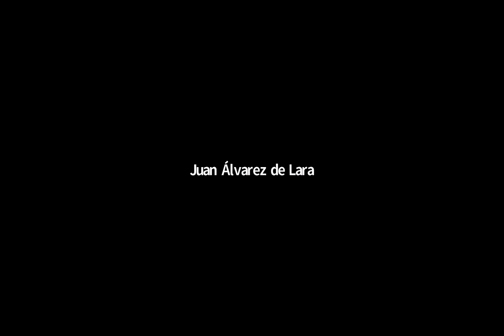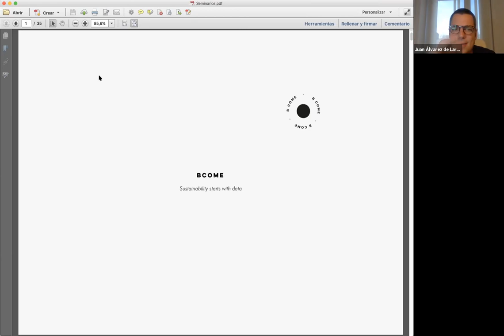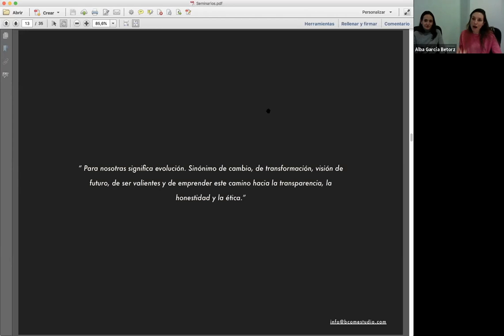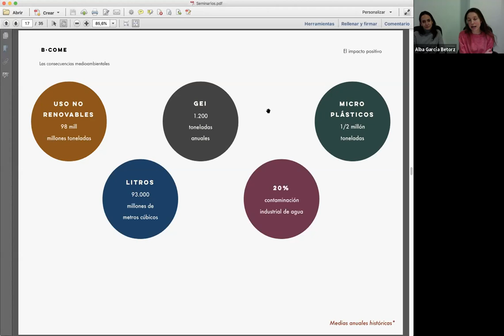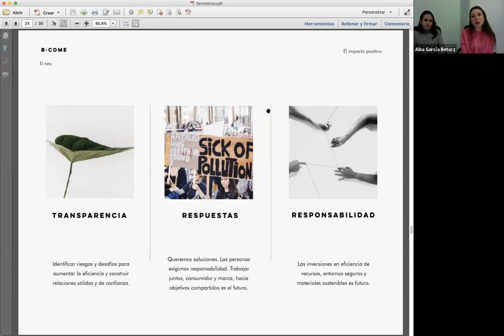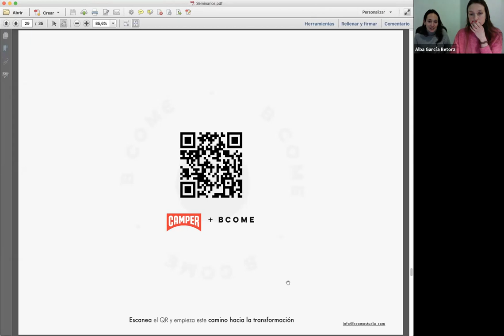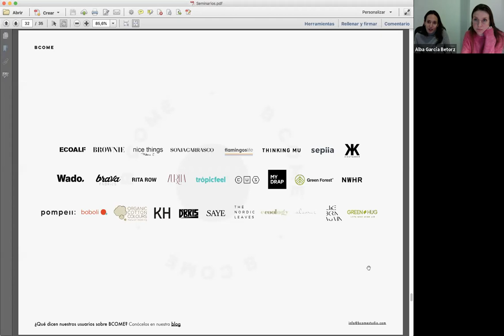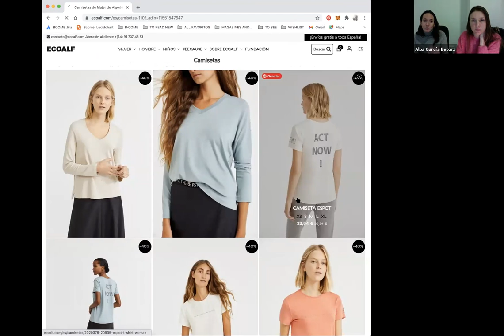080FashTechTalk4: Impactes ambientals com a clau del canvi en la indústria de la moda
En la quarta Fashtechtalk, en aquesta ocasió en format íntegrament digital,  Anna Cañadell i Alba García Betorz, de BCOME, van debatre sobre els impactes ambientals i la seva relació en la transformació de la indústria de la moda”. Aquesta sessió va comptar amb la col·laboració de @SeedandClick.